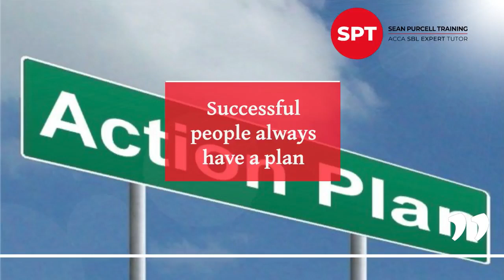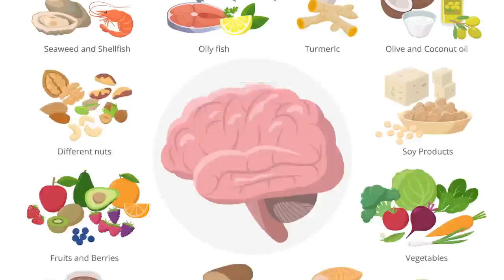ACCA Students you've got just over 3 weeks until your exam and to make sure you make the most out of this time  - please ensure your brain is in tip top condition

Follow the advice to ensure you do all the work you have been doing justice  - I think both work best with the sound on and captions off
Sean